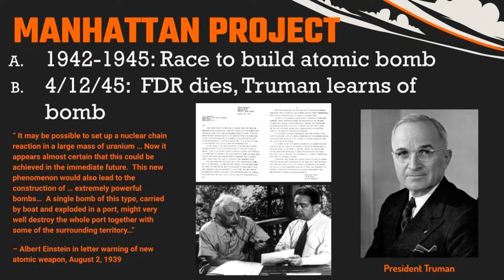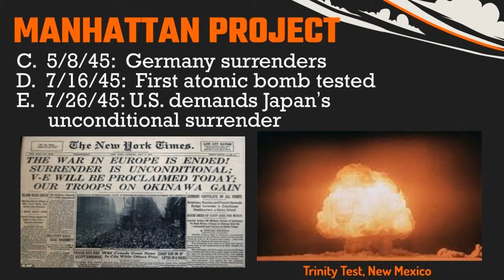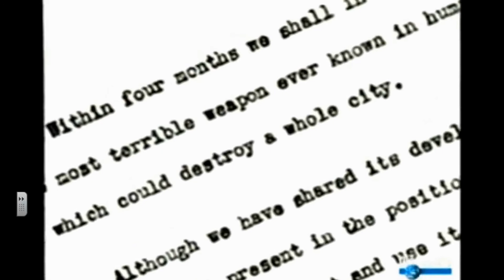The Manhattan Project 2022